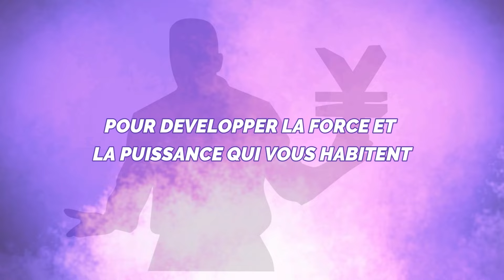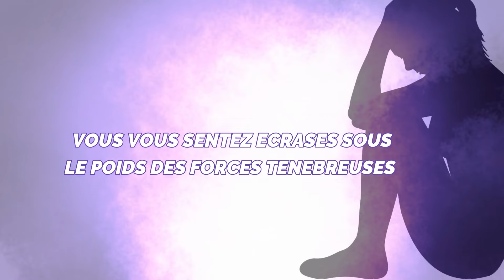MESSAGE DU MAITRE N°564 DU MARDI 09 AVRIL 2024 QUELQUES TEMOIGNAGES SUR LA FETE CHAMPETRE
L'EMISSION  "MESSAGE DU MAITRE "  N°564 DU MARDI 09 AVRIL 2024  PRESENTÉE PAR  MAÎTRE  MAHOUGNA  JUSTIN DONGBEHOUNDE  A POUR THEME : UELQUES TEMOIGNAGES SUR LA FETE CHAMPETRE

BON VISIONNAGE

afin de suivre les cours métaphysiques à distance.